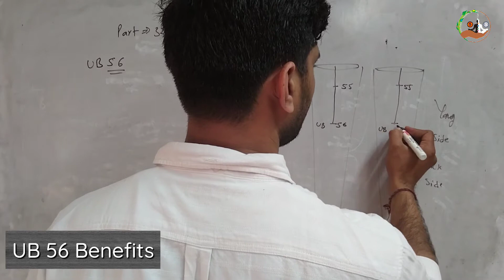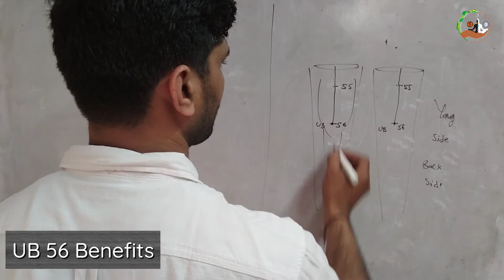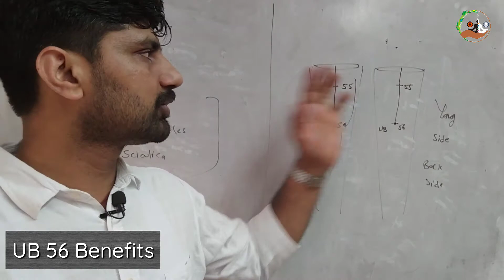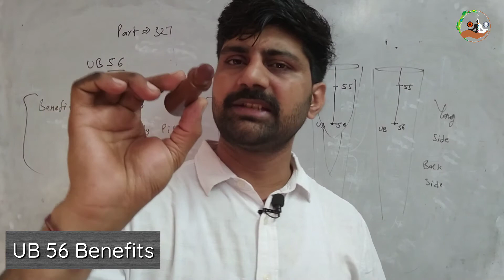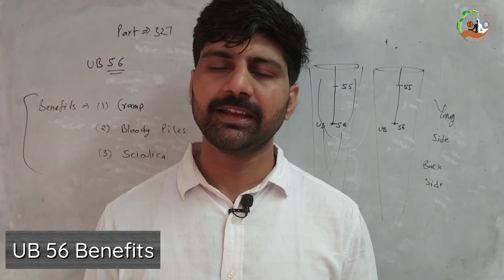CATS Part 327 । UB 56 । Cramp । Bloody Piles । Sciatica ।Acupressure Classes online free in hindi।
MISSION POSSIBLE

सभी साथियों को नमस्कार, आज हम इस वीडियो में आपको UB 56 बिंदु की लोकेशन  और इससे ठीक होने वाले रोगों की विस्तृत जानकारियां दी जाएंगी, जिससे आपको इसको समझने में आसानी होगी, जिससे रोगों को समझने में और ठीक करने मे आसानी होगी।

1. Classical Acupressure Head and Face Chart👇🏻

Dharmendra Baisoya
( Alternetive Practicinor and Trainer)
Rohini, Delhi

Acupressure points
Acupressure
Acupressure Course
Acupressure Instruments
ACUPRESSURE Jimmy
Moxibustion
How to use Moxibustion Sticks।
UB 56 Benefits । Cramp ।  Bloody Piles । Sciatica ।